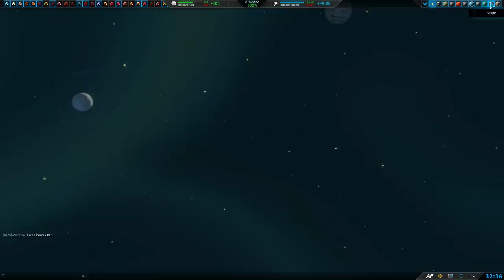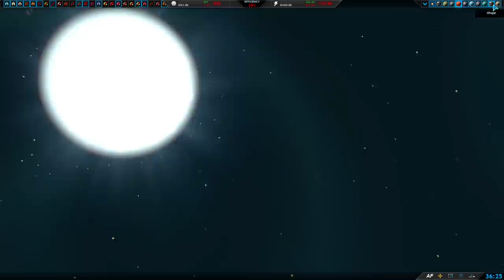Planetary Annihilation 32 player FFA - 32 Players of Madness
Welcome to the new level of lag hell

Planetary Annihilation is a real time strategy game in which you control massive robot armies using units which vary from naval and vehicles to standard infantry(bots) and orbital units, you can even use nukes and smash entire planets using celestial bodies like moons and asteroids or even other planets in order destroy your opponents across multiple different solar systems. The game is finally released  i and is available to purchase on steam or the Uber store. You can play in the single player mode Galactic War against A.I bots and soon to be added human opponents or you can tackle the multiple and take on opponents in Free For All or Team Battles. The game has currently gone through Beta and Alpha releases so far in its development after starting off on kickstarter.

(G2A is a website that gives you discounts on games. I take a bit of the profit from the sale of the game and you guys get the game cheaper than other outlets.)